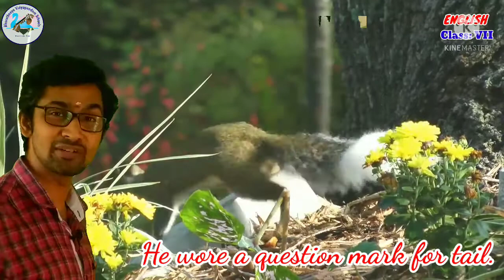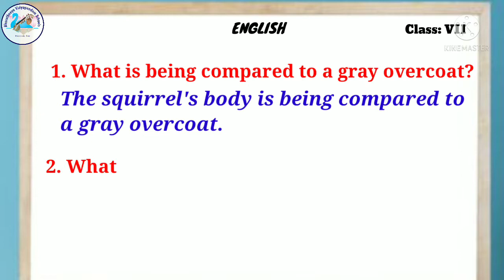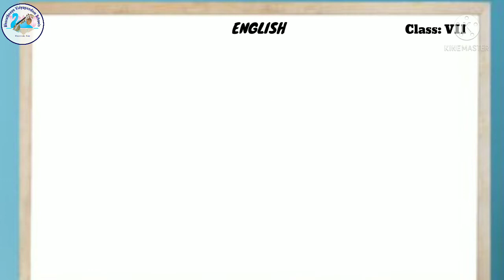The Squirrel| Mildred Bowers Armstrong | Poem| Class 7| Honeycomb| NCERT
The Squirrel is a short poem written by Mildred Bowers Armstrong.

Additional video courtesy